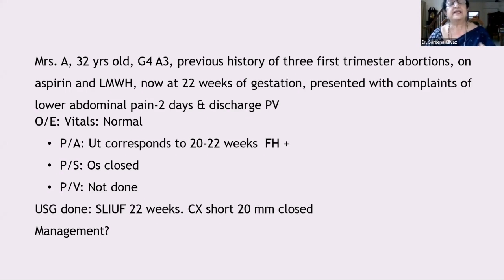Preterm Labor and PPROM Case 1 by Dr. Aswath Kumar & Dr. Sareena Gilvaz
Learning Outcomes:
1. Management of a woman with preterm labour
2. What type of Progesterone will you give?

Dr. Aswath Kumar
Chief Editor
MD FICOG
Professor, Department of Gynecology,
Jubilee Mission Medical College, Thrissur, Kerala

Dr. Sareena Gilvaz
Contributing Faculty
MD DGO
Prof. & HOD, Dept. of OBGYN,

Master post-graduate concepts with OBGYN MD by 98 eminent faculty. The course includes evidence-based video lectures and notes along with monthly chat shows and interactive drug formulary.